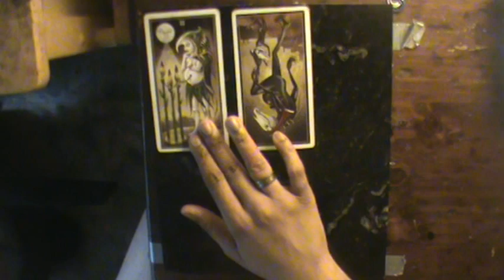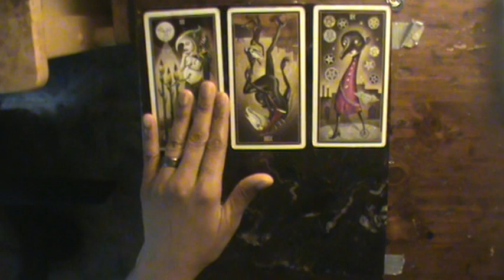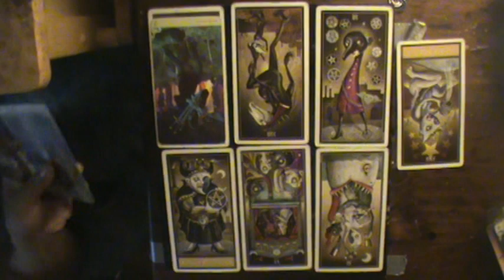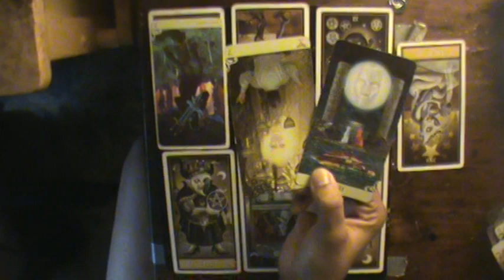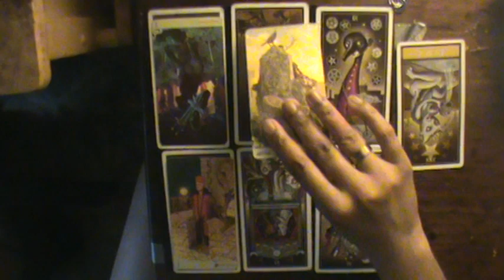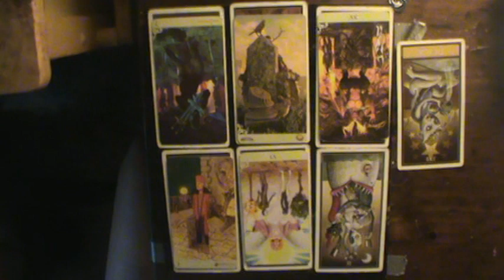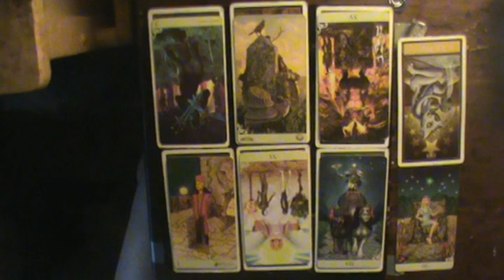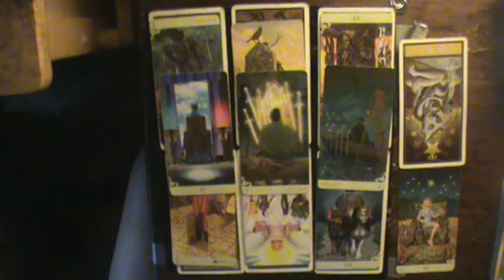Taurus ♉ August reading 2019: "Don't be afraid of being alone"